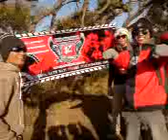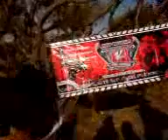Galau Versi Fivers Lamongan.3GP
Pembuatan Vid. Clip di gunung Bromo